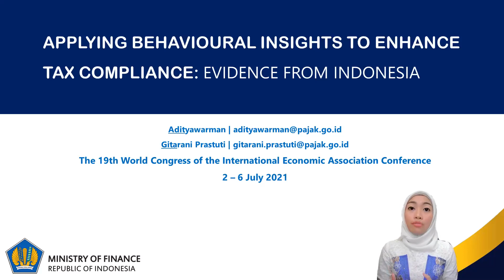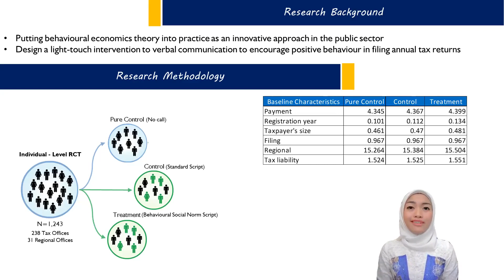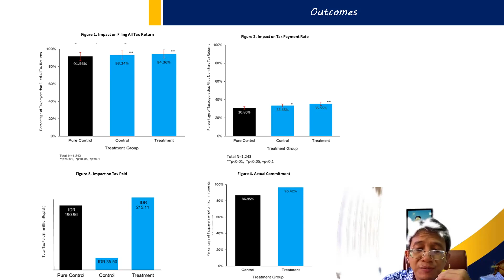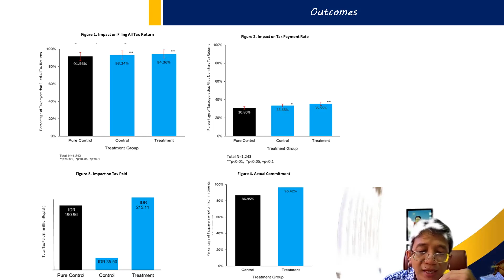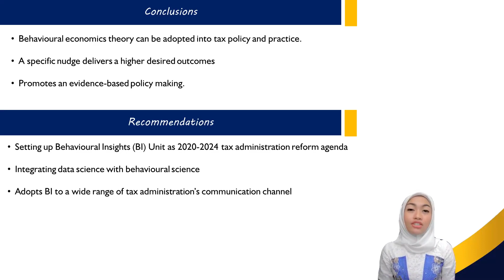"Applying Behavioural Insights to Enhance Tax Compliance: Evidence From Indonesia"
Authors: Gitarani Prastuti (Directorate General of Taxation), and Adityawarman (Directorate General of Taxation)

Abstract: "Tax collection plays a vital role in governance, and in most countries, tax revenues are the main principle to fund public’s expenditure. In Indonesia, almost three-four state revenue is expected to be sustained by tax revenue. Increasing voluntary compliance as tax revenue foundation is one of the policy focuses of Indonesian Tax Authority (Directorate General of Taxation, DGT). To attain an optimal voluntary compliance, DGT ensures taxpayers to fulfill their tax obligations in four domain of tax compliance.

This paper investigates the application of Behavioural Insight to encourage individual taxpayers to file their Annual Income Tax Return with call reminder as the instrument. DGT applied randomised controlled trial (RCT) to 1,243 individual taxpayers across Indonesia from a total of 238 Tax Offices in 31 Regional Area. Individuals were assigned randomly into three treatment arms: (i) Pure Control Group, (ii) Control Group, and (iii) Treatment Group. The aim of this experiment is to measure whether a behavioural-based call reminders generates a more effective impact to enhance taxpayers’ compliance in filing their tax return.

The results implies call reminder with behavioural touch is the most successful intervention rather than call reminder with the original script and no call intervention to encourage taxpayers in filing their tax returns completely and payment rate made by taxpayers. Although treatment script doesn’t indicates correlation to total tax paid and actual commitment made by taxpayers, the new script brings higher tax payment and actual taxpayers’ commitment in filing all tax returns."